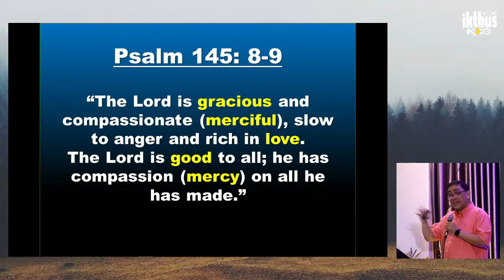August 6, 2023 IKTHUS NextGen Panay Inc. Online Sunday Service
Thanks for joining us this morning. We're Glad you're here.